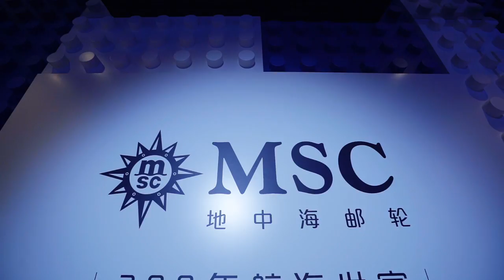MSC Bellissima Press Conference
On September 3rd 2019, POE created an immersive multimedia press conference for MSC Bellissima.

At the press conference, POE created an art interactive area with LEGO，which helps audience to understand the characteristics of the Bellissima. While the beginning of the conference, the special effects video was used to present the sea cruise world. Combined with fabulous light show, we have together present a perfect audiovisual feast.